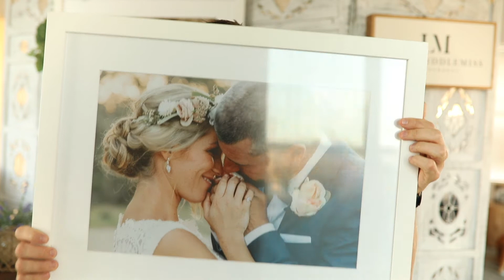Sunshine Coast Wedding Photography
Sunshine Coast Wedding Photography, Luke Middlemiss speaks about why we should meet face to face.